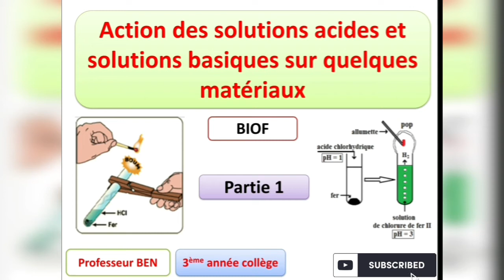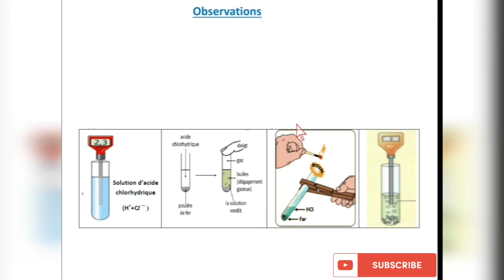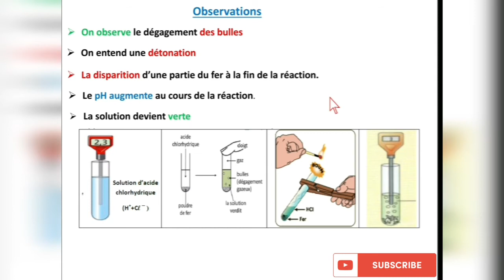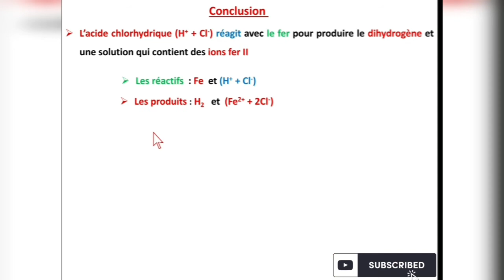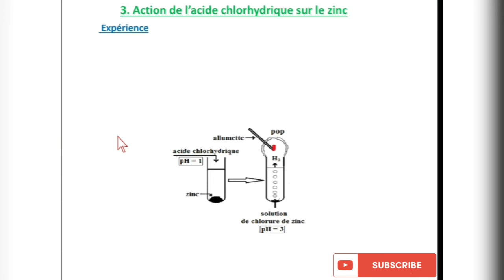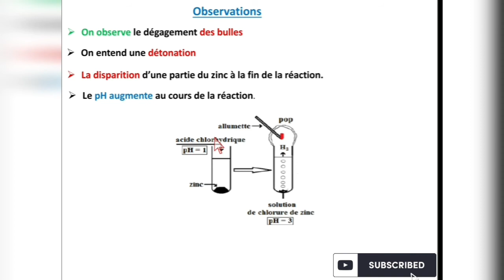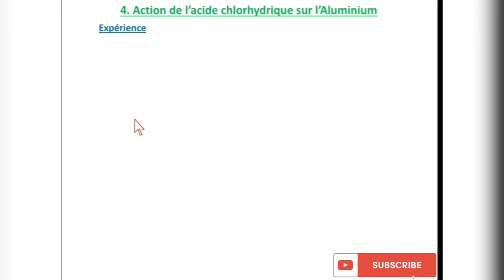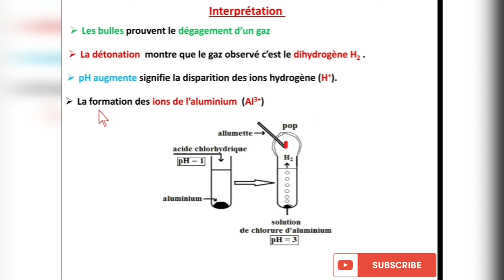Action des solutions acides et solutions basiques sur quelques matériaux /Partie 1/ 3APIC/ BIOF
Réactions de quelques métaux avec les
solutions acides et basiques
المحاليل الحمضية والقاعدية وتفعلاتها مع بعض المواد